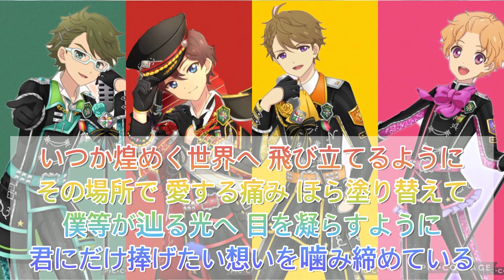僕らの奇跡～M4version～